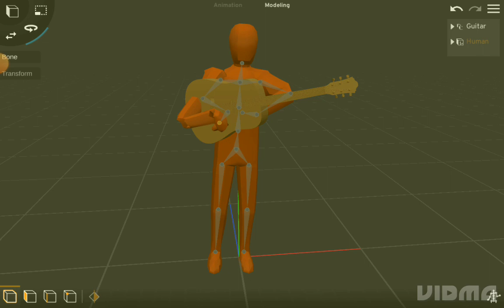Smart man's banjo (my first 3d animation)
Original video: Poor man's banjo